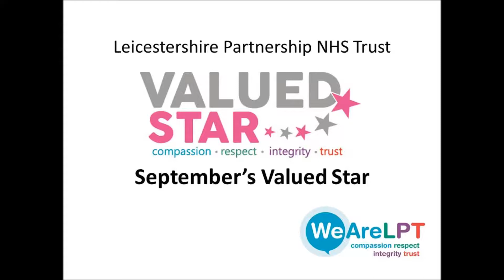Valued Star September 2017 winner - Joe Smith